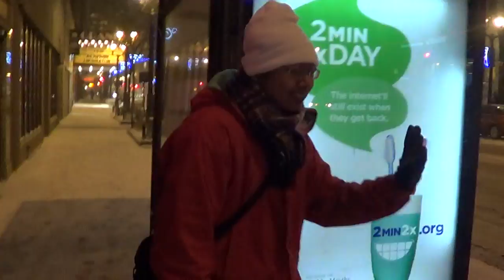Topi smurf #2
trining trining!